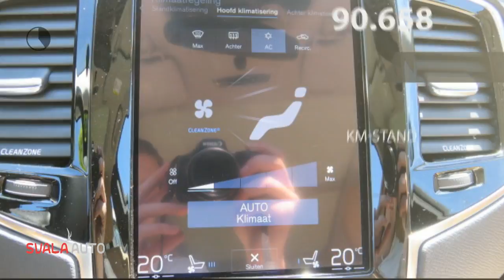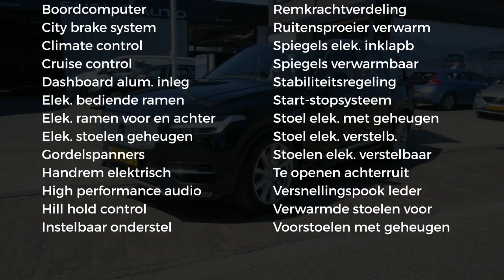Volvo XC90 D5 AWD 225PK | INSCRIPTION | AUT. | LUCHTVERING | Sale